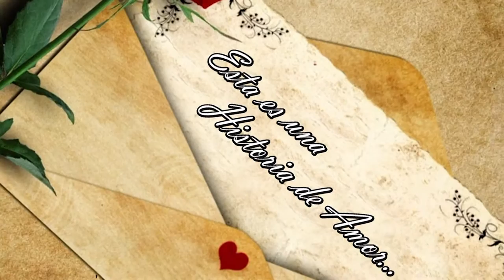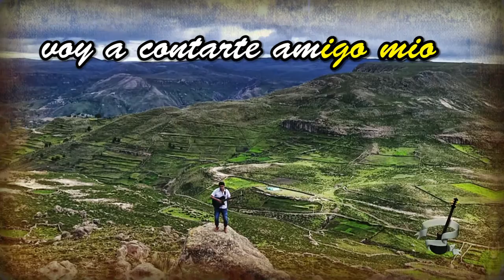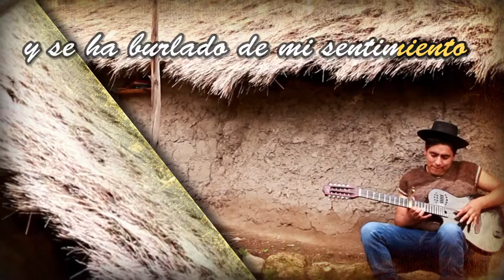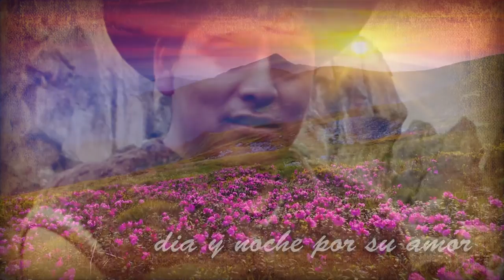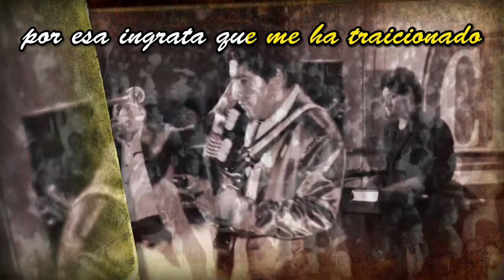Gabriel Cayetano -Historia de Amor - Autor: Gabriel Cayetano - Primicia 2017